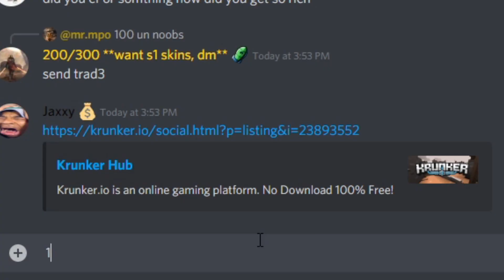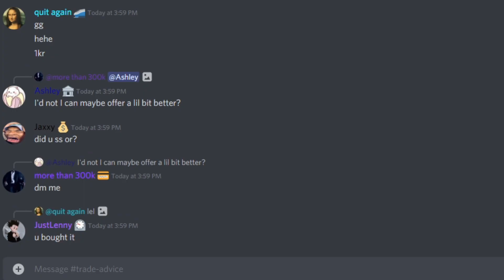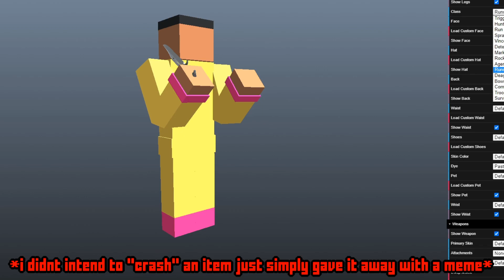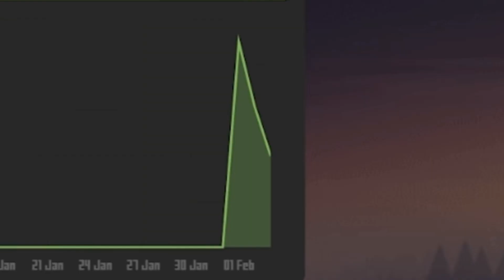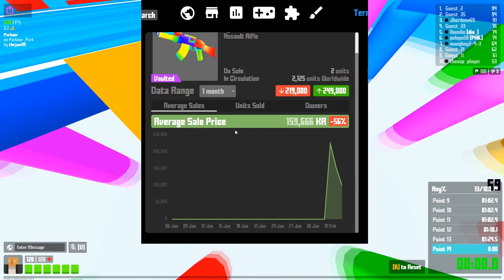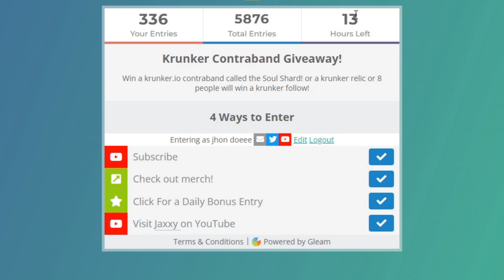Krunker.io Selling PASTEL DYE SKIN For 1 KR...? 📉🚫 (BANNED?)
In Krunker How I sold pastel dye for 1 KR and got hacker tagged...

If we hit 99 likes = Face Reveal

Krunker, insane, high-kill, gameplay krunk, krunkerio, krunker.io, viral, .io games, Jaxxy, Sniper, AK, new, Update, map, FFA, game, pro, nuke, I challenge UCD to a 1v1 or maybe even Sorable, Trickshot, sniper rifle, AWP, HUNTER, funny moments, kill-streak, SMG, Mods, top 5, top 10, crazy kills, Best, shotgun is OP, Free KR, krunkies, weapon, earn, win, reward, gamemode, custom map, custom games, high fps, easy, fast, Bhop, sniper kills, insane kills, Slide hop, how to, tutorial, guides, twitch streamers, settings, giveaway? Unboxing soon! I do lots of Sniper gameplay, and more! Sniping! Headshots, wtf moments, funniest, funny, clips, laugh, hilarious, Jaxxy moments, twitch, chat, youtuber, jax, pig, pink, lobby, verified, games, pubs, public, matches, I HATE hackers they, hack, and use, hacks, also i spectate them and they mostly, guests, like guest_1, noobs, noob, ban hackers, banning, aimbot, is bad, and also, KPD, free kr rewards, Krunkie, KR, codes, akimbo uzi, i'm not a esports krunker pro, krunker steam, steam game, free steam FPS games, krunker unblocked, blocked, school, chromebook, play, phone, tv, laptop, pc, download, updates, comp, ranked rework, 2021, kick, items, skins, free, drops, nukes, kr-package, airdrop, lmg, wow!, omg!, krunker map editor, krunker market, social, krunker hub, krunker news feed, shoot, win, victory, pros, season of the dragon, season 5, entertainment, fun, kashy, kashy kans, sorable, krunker sorable, jaxxy krunker, jaxxy, hacker, hacks, krunker hacker, krunker hacks, krunker mods, krunker season 5, krunker season 6, krunker comp, krunker ranked, and also SUBSCRIBE!

If your new to this channel I make fun krunker.io videos and other cool games.